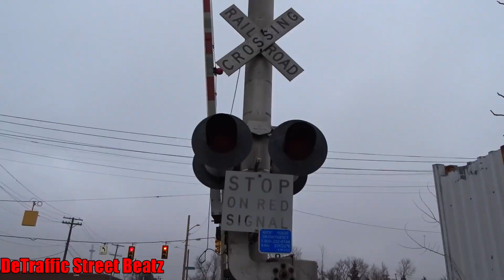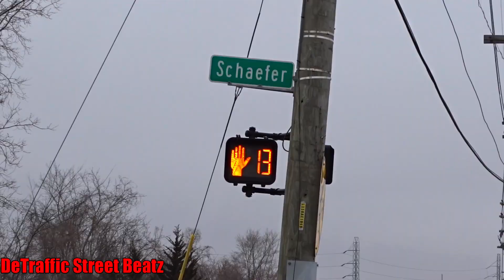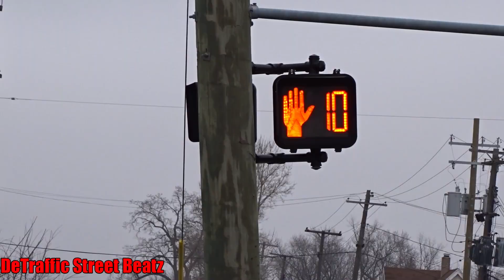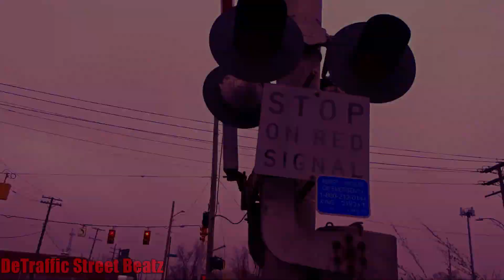Traffic Lights at Railroad Crossing | Schaefer & Fullerton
Wave Runner
Traffic Lights at Railroad Crossing on Schaefer & Fullerton
Fullerton Avenue & Schaefer Highway, Detroit, MI